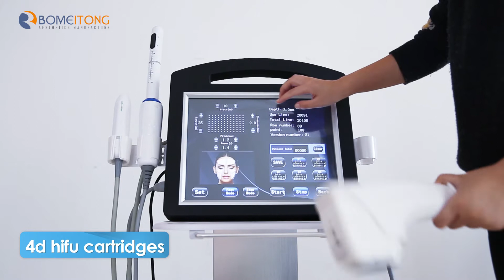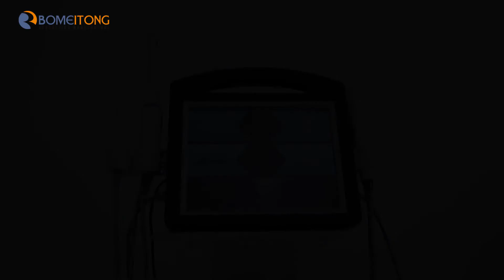HIF3-4S face lift one shot 12 lines 4D hifu for body slimming skin tighten beauty device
4D HIFU is ultrasound energy distance of width, length and depth, which more Comprehensive, three-dimensional. Directly delivers heat energy to skin and subcutaneous tissue that can stimulate and renew the skin’s collagen and thus consequently improving the texture and reducing sagging of the skin.